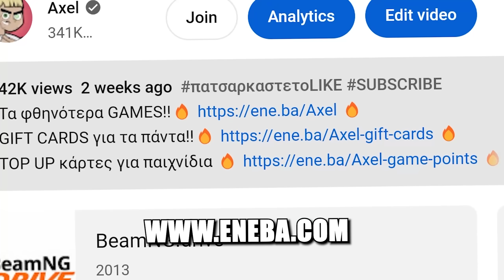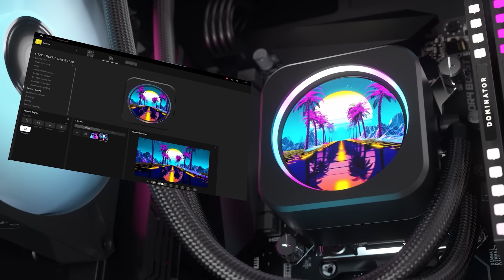ποιο ΑΜΑΞΙ θα περάσει όλες τις ΛΑΚΚΟΥΒΕΣ στο BEAMNG DRIVE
Πιο τυχαίο αμάξι θα περάσει όλες τις λακκούβες στο BeamNG.Drive Reverse Speedbumps MOD Map

πιο ΑΜΑΞΙ θα περάσει όλες τις ΛΑΚΚΟΥΒΕΣ στο BEAMNG
BeamNG.Drive με ΤΥΧΑΙΑ ΑΜΑΞΙΑ
ΑΜΑΞΙΑ ΕΝΑΝΤΙΟΝ ΛΑΚΚΟΥΒΕΣ